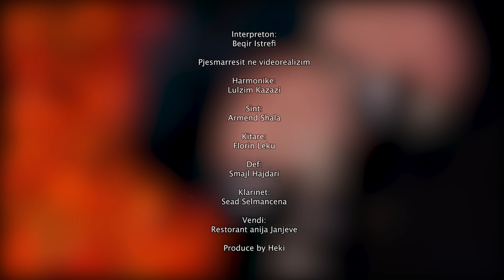Beqir Istrefi - Qysh ate dite qe u bere nuse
Prod. by HEKI
Interpreton:
Beqir Istrefi

Pjesmarresit ne videorealizim:
Harmonike:
Lulzim Kazazi

Sint:
Armend Shala

Kitare:
Florin Leku

Def:
Smajl Hajdari

Klarinet:
Sead Selmancena

Vendi:
Restorant anija Janjeve

Produce bv Heki